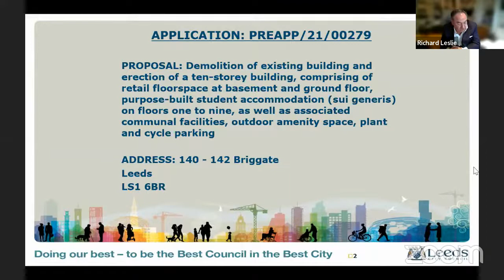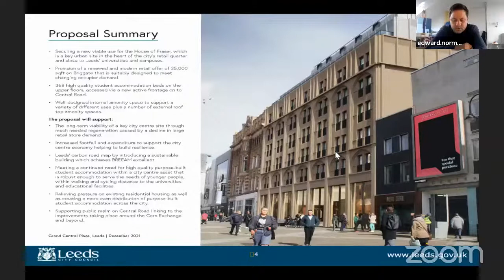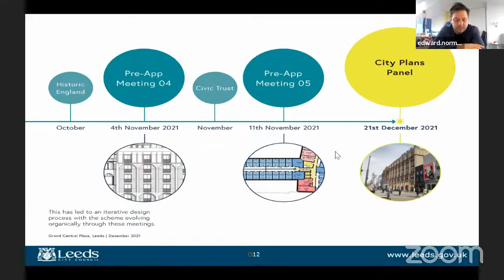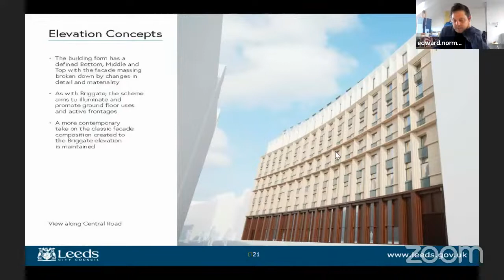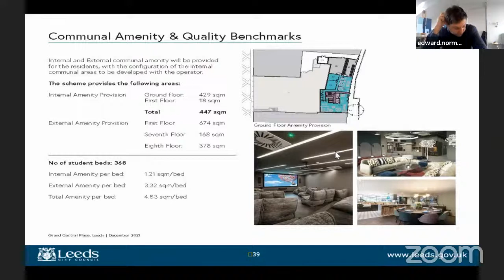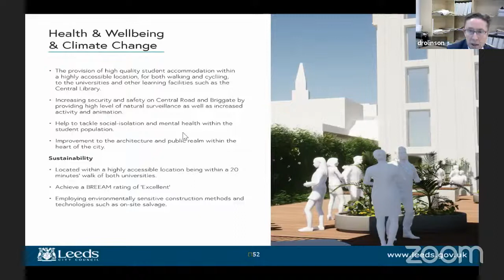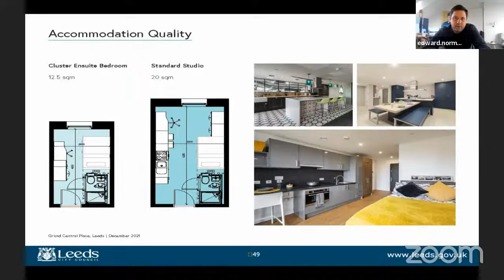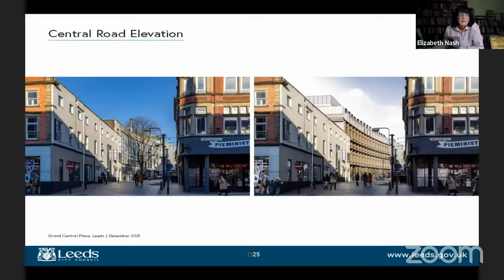Leeds City Council - Consultative Meeting Of Members Of The City Plans Panel 21st December 2021